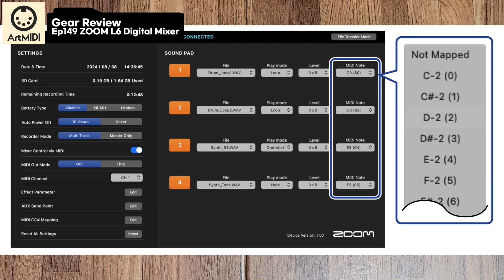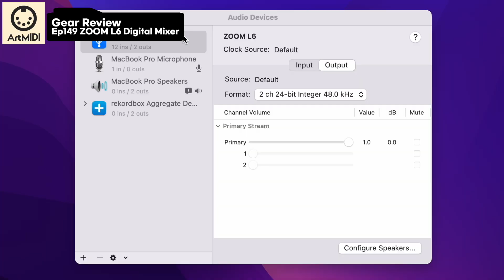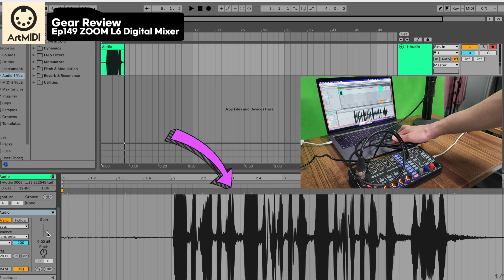(eng sub) 줌 L6 기적을 이루다! 아이패드보다 작은 10채널 디지털 믹서! ZOOM L6, 10 channels digital mixer smaller than iPad!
본 영상에서는 줌에서 새로 출시된 초소형 10채널 디지털 믹서 줌  L6를 소개 해드립니다.
In this video, I introduce ZOOM L6, ultra compact 10 channels digital mixer.